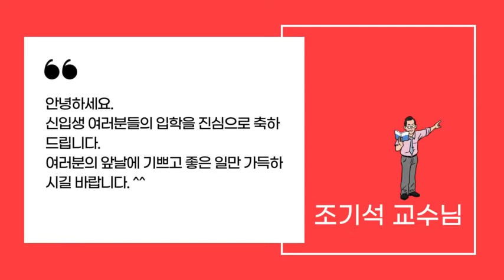신편입생 여러분 환영합니다.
사이버한국외국어대학교
영어학부에 오신 여러분

너무 축하드리고 환영합니다.

학우님의 앞날을 응원하겠습니다!